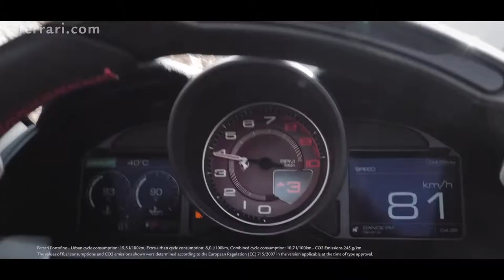Ferrari Portofino - A New Breed of Design Final